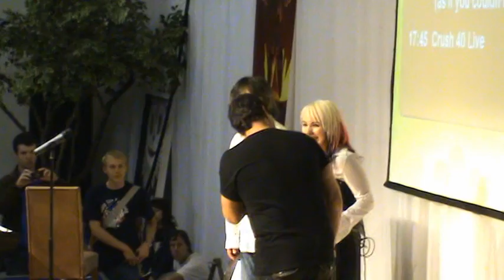Crush 40 Q&A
The Crush 40 fan club talks to Crush 40.